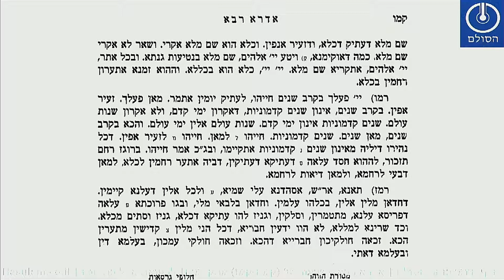הדף היומי בזהר הסולם - אדרא רבא - שיעור 36 (קמה-קמז) למתקדמים